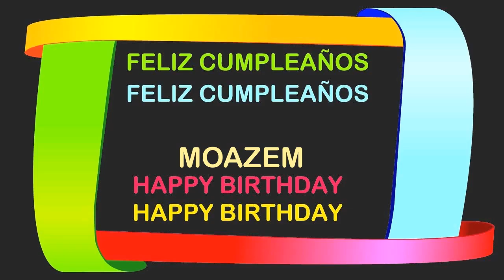Moazem Birthday Postcards & Postales - Happy Birthday